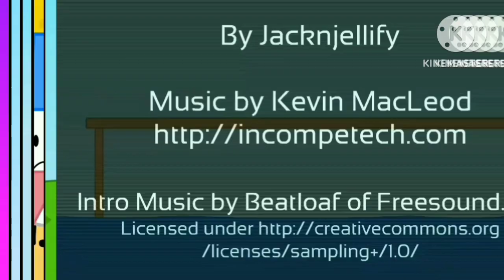bfb scan with slides 6 (do not steal my video)